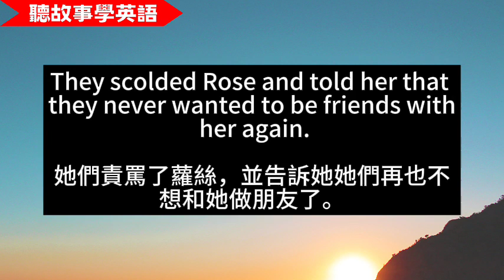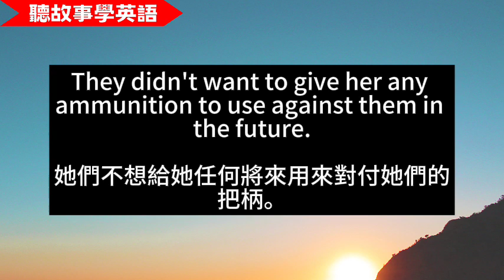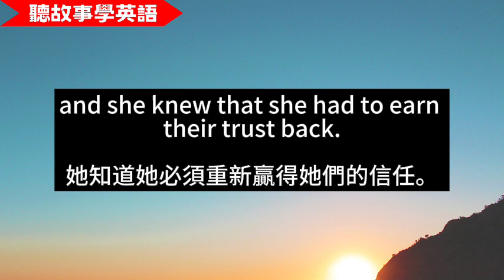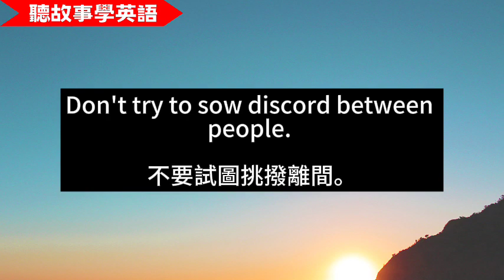【聽故事學英語】女同事愛挑撥離間的下場？| 職場故事 | 人際關係 | 中英對照字幕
挑撥離間，很難有好下場，特別是謊言被戳破之時. 現實生活中幾乎常常發生，希望給大家一個警惕。

【單字】：

badmouth: v. to say bad things about someone to other people 苛刻地批評

skeptical: adj. doubting that something is true or useful 懷疑的

approach: v. to come near or nearer to something or someone in space, time, quality, or amount 靠近；接近

estranged: adj. If you are estranged from your family or friends, you have had a serious argument with them and are no longer friendly with them.
（因?爭吵而與親戚或朋友）疏遠的

furious: adj. extremely angry 極其生氣的，怒不可遏的

scold: v. to speak to someone angrily because you disapprove of their behaviour 責罵

ammunition: n. facts that can be used to support an argument（指可用來支持自己論點的）資訊，事實

over time: if something happens over time, it happens gradually during a long period. 隨著時間

make amends: to do something good to show that you are sorry about something you have done 賠不是；作出補償

sow: v. to cause a bad emotion or condition to begin somewhere so that it will grow or continue 引起，導致

discord: n. the state of not agreeing or sharing opinions 看法不一致，缺乏共識

sow discord: 製造不和，挑撥離間